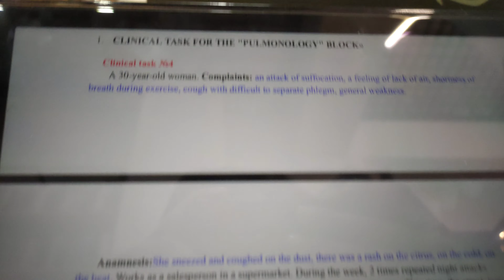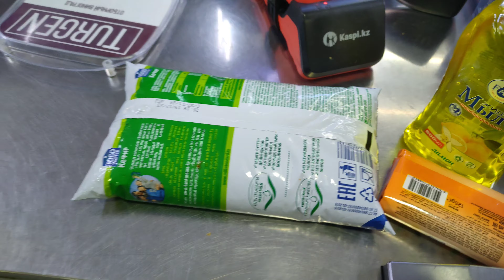MBBS students in KAZAKHSTAN |KaZNMU ⚕️ 👨‍⚕️| Productive day of week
medical student
mbbs abroad 2023
student life
almaty kazakhstan
Almaty kazakhstan
mbbs abroad for indian students 2023
almaty vlog
Kaznmu university
caspian university almaty 2022 news caspian university almaty kazakhstan
Kaznmu
kazakh national medical university
mbbs abroad
kaznmu hostel
mbbs abroad
abroad students